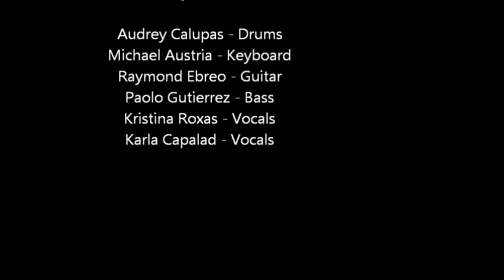We Found Love/Titanium Medley (Cover by OMG Band)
We Found Love/Titanium Medley
cover by OMG Band

Audrey Calupas - Drums
Michael Austria - Keyboard
Raymond Ebreo - Guitar
Paolo Gutierrez - Bass
Kristina Roxas - Vocals
Karla Capalad - Vocals